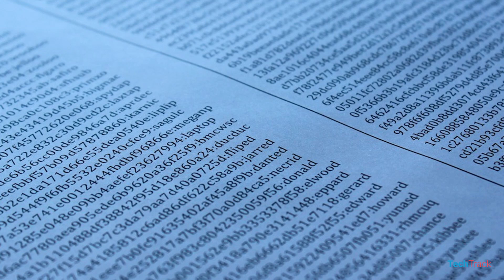How To Protect Your Data From Dropbox Hack?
Dropbox hack leaked 68 million account details to the dark web. Here are few internet security tips and secure password ideas to protect your account.